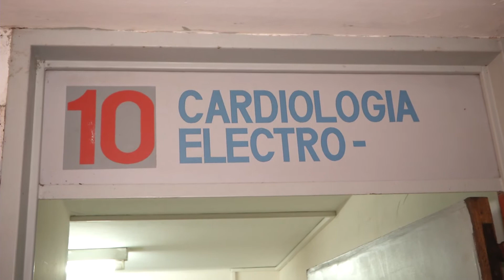TERAPIA DE REHABILITACION DE PACIENTES POS COVID EN EL HOSPITAL CENTRAL